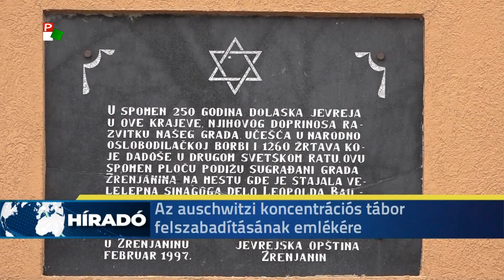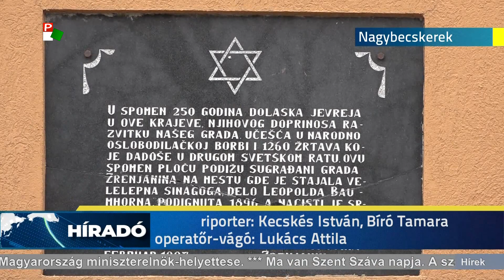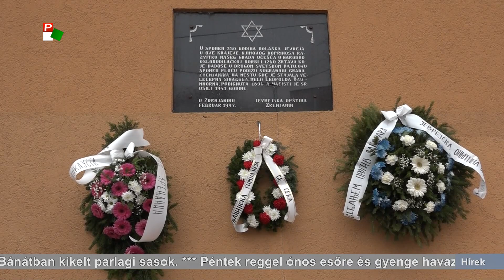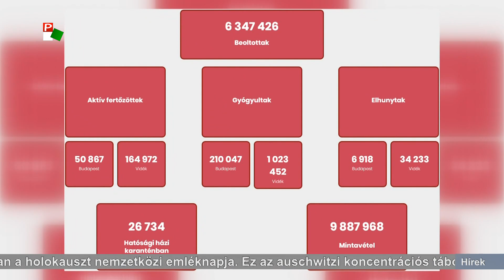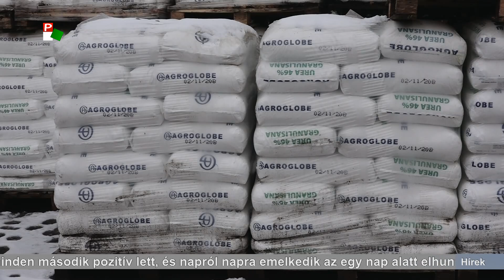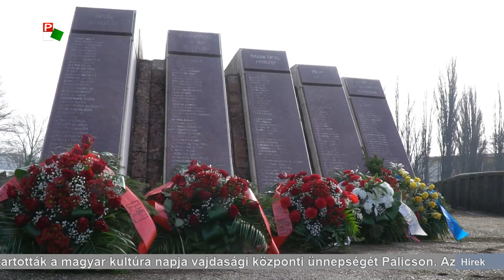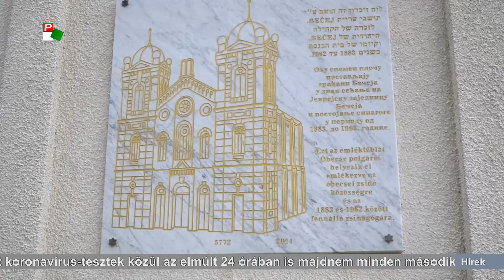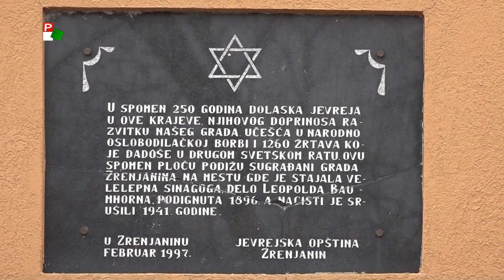Híradó – 2022.01.27. 20.00h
A Híradó főbb témái:
- Palicson tartották a magyar kultúra napja délvidéki központi ünnepségét.
- Szent Száva napját ünneplik Szerbiában.
- Ma van a holokauszt nemzetközi emléknapja.
- Pár dinárral olcsóbb lett a műtrágya.
- Új galériavilágítással gazdagodott a szabadkai Kortárs Galéria.
- Három ország területén is barangoltak a Bánátban kikelt parlagi sasok.